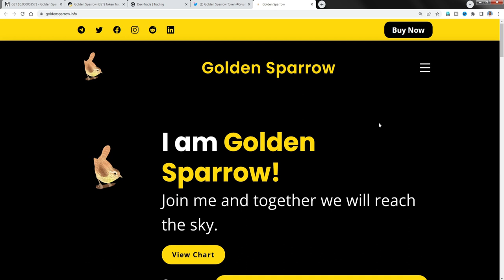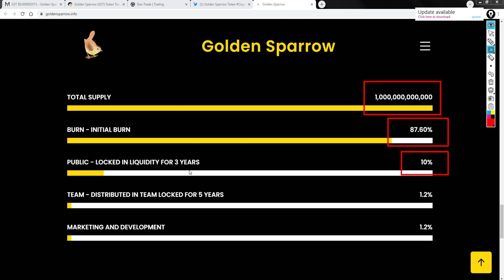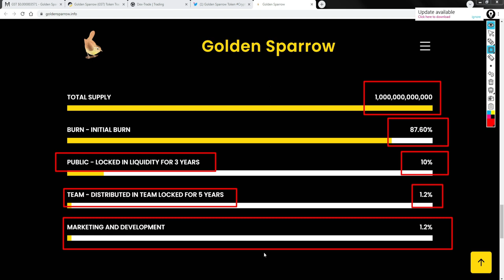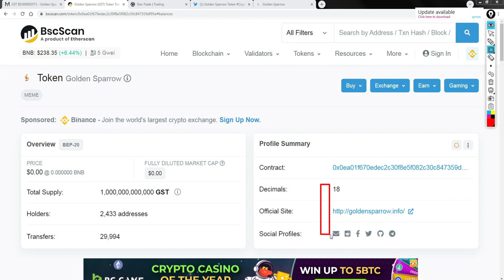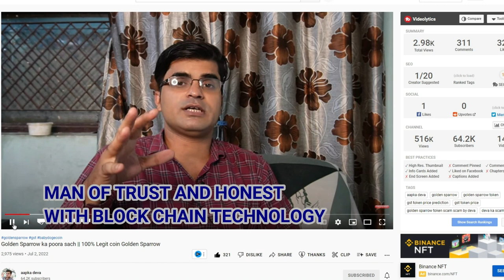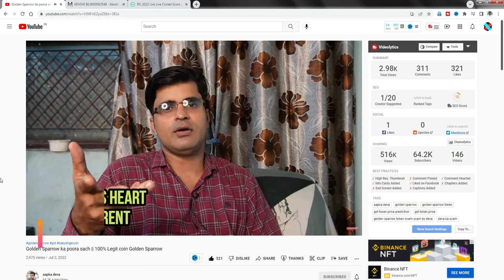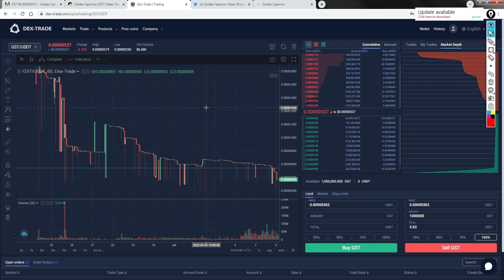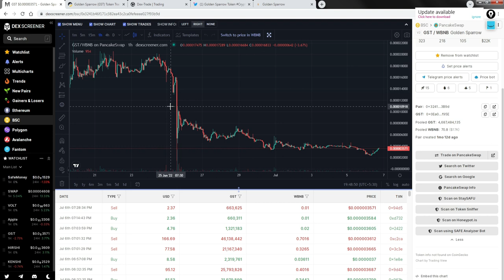|GOLDEN SPARROW TOKEN REVIEW| GOLDEN SPARROW INDIA LEGIT AND TRANSPARENCY TOKEN FOR EVER I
i am going to discuss about the legit and faith , TRUST ,transparent token in Indian crypto world , nothing hide , nothing scam ,nothing rug pull , nothing other illegal things , Golden sparrow GST token created by honest person in crypto community in India , "Every thing on open " the credit goes to Deva , ...aapka deva